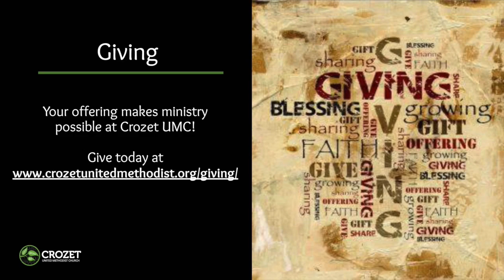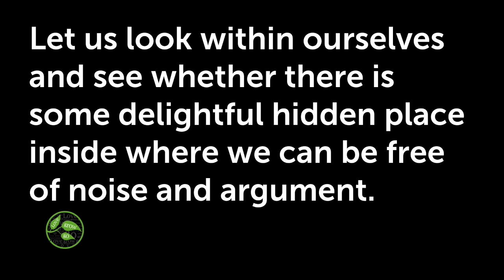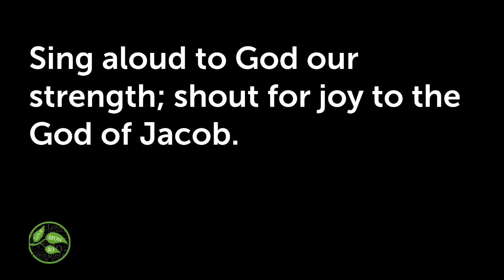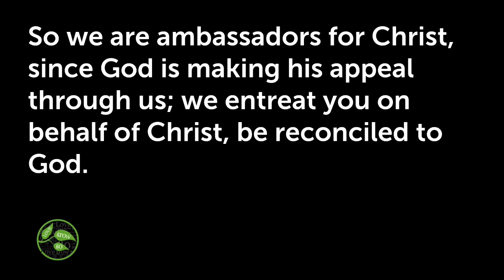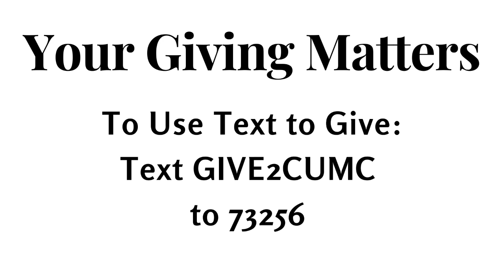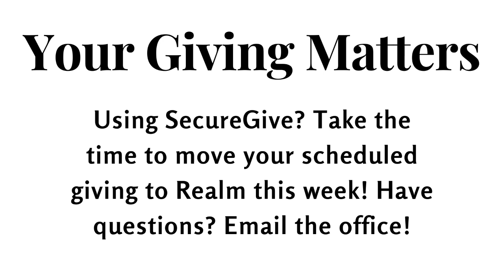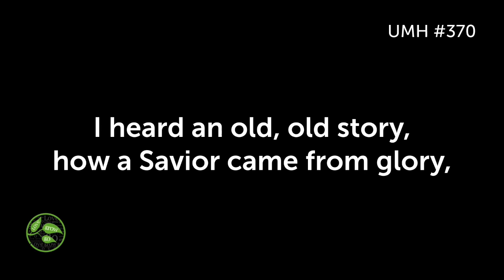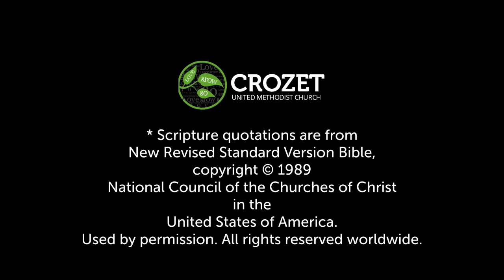Traditional Worship 8.28.22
We are excited that you can be with us this morning. Check in and tell us where you are worshiping from!

You can get a copy of the announcements, or a Children’s activity sheet

Anthem
Let There Be Peace On Earth
Sy Miller and Jill Jackson
Arranged by Joel Raney
2004 Jan-Lee Music
CCLI # N/A

Your giving matters. Everything we do at Crozet UMC is made possible by you. Now is the time to reinvest in GOD’s work. Your offering makes ministry possible!
OR
You can also mail a check to:
Crozet United Methodist Church
Crozet, Virginia 22932